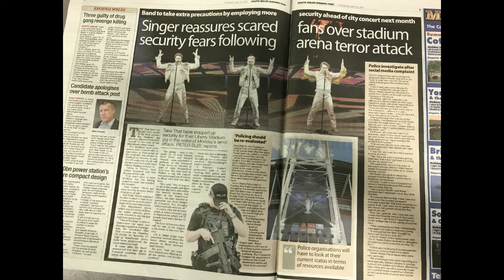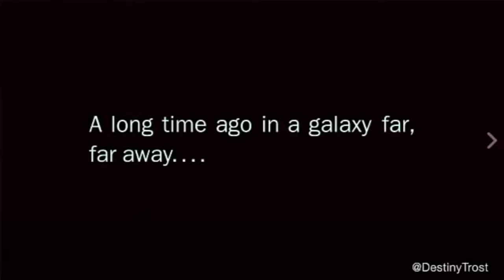Today on Bay TV - 25.05.2017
-Cllr Clive Lloyd
- Carwyn Evans
- Sian Rees
- Rob Jones UWTSD